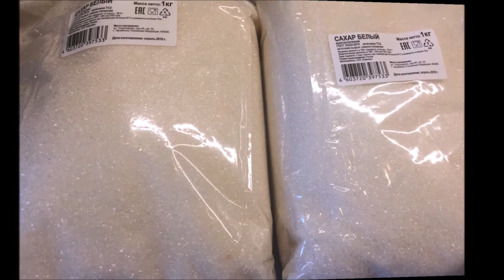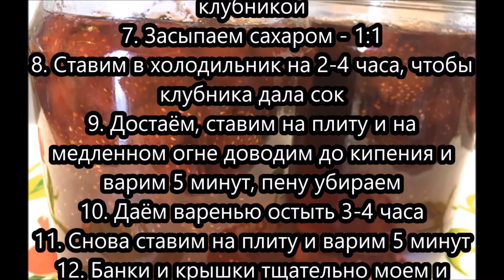Клубничное варенье пятиминутка. Густое, вкусное, с целыми ягодами.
1. Удаляем плодоножки
2. Моем клубнику
3. Откидываем на дуршлаг
4. Взвешиваем безменом кастрюлю в которой будем варить варенье
5. Выкладываем клубнику в кастрюлю
6. Снова взвешиваем кастрюлю с клубникой
7. Засыпаем сахаром - 1:1
8. Ставим в холодильник на 2-4 часа, чтобы клубника дала сок
9. Достаём, ставим на плиту и на медленном огне доводим до кипения и варим 5 минут, пену убираем
10. Даём варенью остыть 3-4 часа
11. Снова ставим на плиту и варим 5 минут
12. Банки и крышки тщательно моем и стерилизуем
13. Горячее варенье раскладываем по горячим банкам, остужаем
14. Храним в холодильнике.
При варке таким способом варенье получается густым и вкусным.